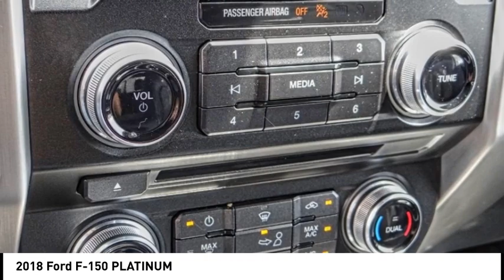2018 Ford F-150 ESCONDIDO,CARSLBAD,VISTA,SAN MARCOS,SAN DIEGO 606383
2018 Ford F-150 PLATINUM

GOSCH FORD ESCONDIDO PROUDLY SERVING ESCONDIDO, CARSLBAD, VISTA,SAN MARCOS, SAN DIEGO, AND SURROUNDING SOUTHERN CALIFORNIA LOCATIONS. THIS WHITE 2018 Ford F-150 IS EQUIPPED WITH A 3.5L V6, AUTOMATIC TRANSMISSION, AND RECEIVES AN ESTIMATED . GOSCH FORD ESCONDIDO 1717 AUTO PARK WAY ESCONDIDO CA 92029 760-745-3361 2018 Ford F-150 PLATINUM CARFAX One-Owner. Clean CARFAX. White Platinum Metallic Tri-Coat 2018 Ford F-150 Platinum 4WD 10-Speed Automatic 3.5L V6 20 Polished Aluminum Wheels, 4x4 FX4 Off-Road Bodyside Decal, Active Park Assist, Adaptive Cruise Control, AppLink/Apple CarPlay and Android Auto, Class IV Trailer Hitch Receiver, Electronic Locking w/3.55 Axle Ratio, Equipment Group 701A Luxury, Extended Range 36 Gallon Fuel Tank, FX4 Off-Road Package, Higher-Capacity Radiator, Higher-Power Cooling Fans, Hill Descent Control, Integrated Trailer Brake Controller, Lane-Keeping System, Max Trailer Tow Package, Navigation System, Off-Road Tuned Front Shock Absorbers, Pro Trailer Backup Assist, Tailgate Step w/Tailgate Lift Assist, Technology Package, Telescoping steering wheel, Tilt steering wheel, Twin Panel Moonroof, Upgraded Front Stabilizer Bar. Welcome to Gosch Ford Escondido Located in Escondido, CA, Gosch Ford Escondido is proud to be one of the premier dealerships in the area. From the moment you walk into our showroom, you'll know our commitment to Customer Service is second to none. We strive to make your experience with Gosch Ford Escondido a good one ?? for the life of your vehicle. Whether you need to Purchase, Finance, or Service a New or Pre-Owned Ford, you ??ve come to the right place. Recent Arrival! Awards: * 2018 KBB.com Brand Image Awards * 2018 KBB.com 10 Most Awarded Brands Stock #: 606383 | VIN: 1FTEW1EG4JFC02399 | 2018 Ford F-150 PLATINUM ALLOY WHEELS TRACTION CONTROL SECURITY SYSTEM Gosch Ford Escondido